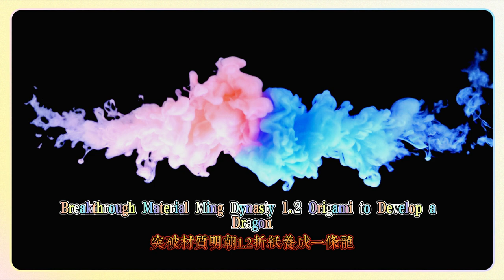燈籠果（突破材質）/【鳴潮1.2】折枝養成一條龍 速刷/突破材質/輕雲套/燈籠果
Lantern Fruit (Breakthrough Material)/[Singing Tide 1.2] Break branches to raise a dragon Quick brush/Breakthrough Material/Light Cloud Set/Lantern Fruit